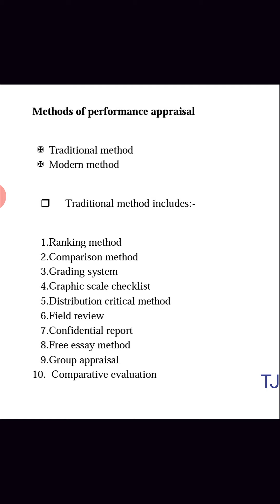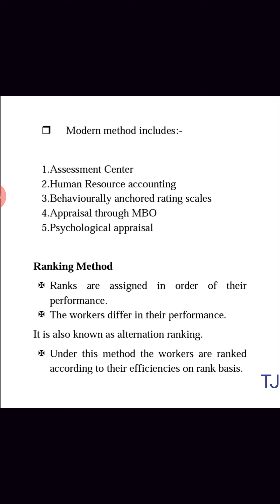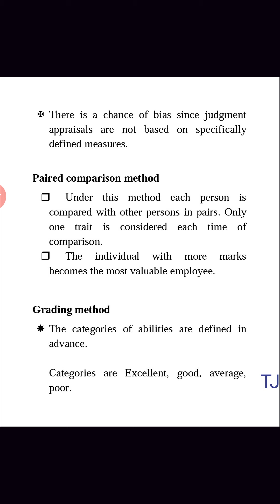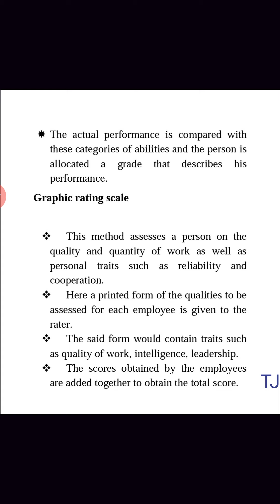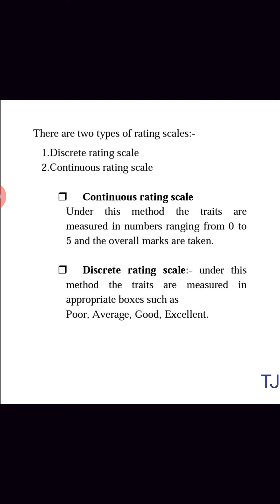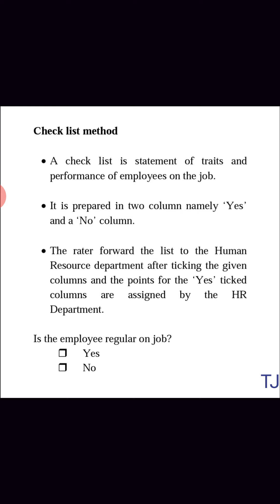Human Resource Management:- Session 2:- Performance Appraisal and Career Planning